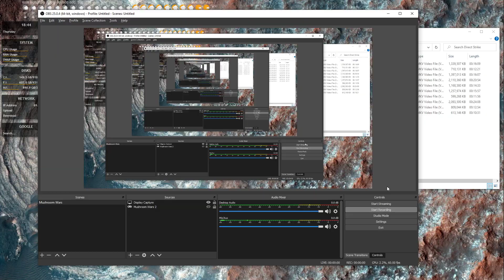it's tradition around these parts, bio doesn't work against mech